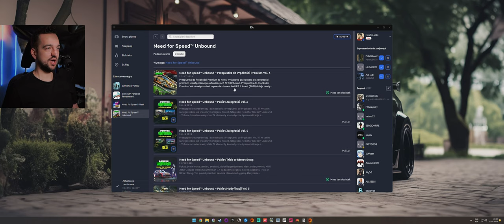Ogromny Update do NFS Unbound dodał Audi i PVP!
Wyczekiwana marka Audi trafiła po roku do Need for speed unbound. W aktualizacji pojawiło się wiele nowości, ale najważniejsze to tryb PVP.